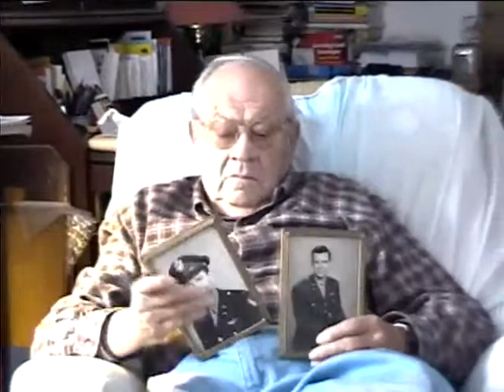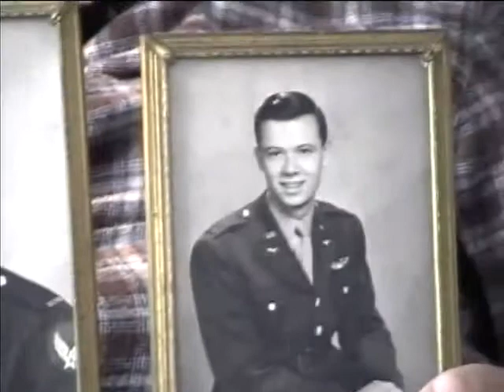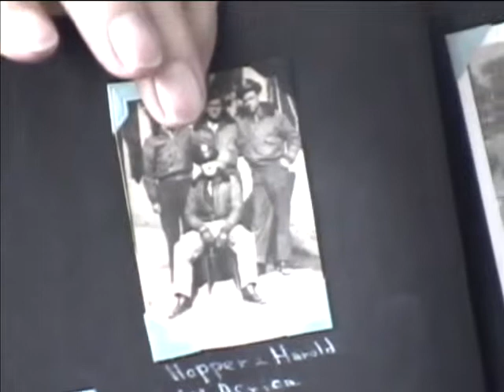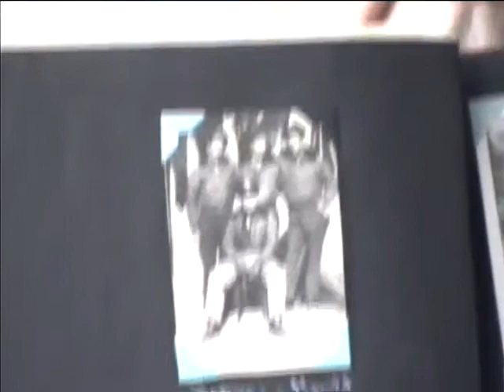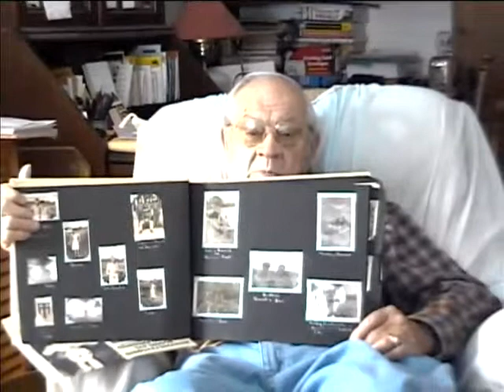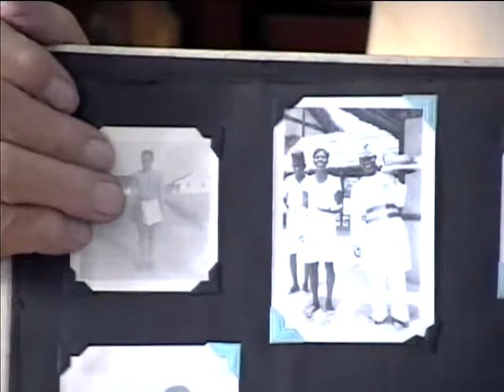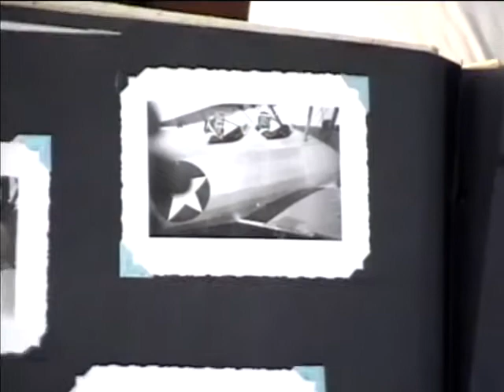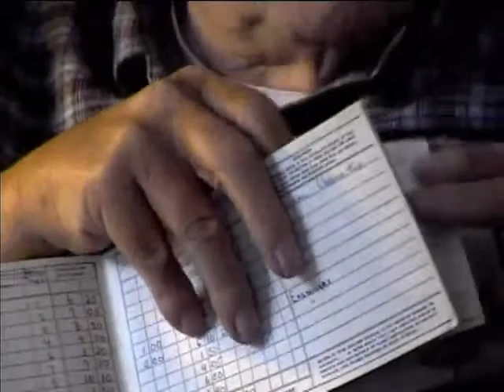Harold F. Andrews, First Lieutenant, US Army Air Forces, World War Two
First Lieutenant Harold F Andrews
DOB: 26 MAR 1923
Hometown: Cambridge, NY
Place of Birth: Albany, NY
United States. Air Force. Air Transport Command
China, India, Africa
Flying the Hump